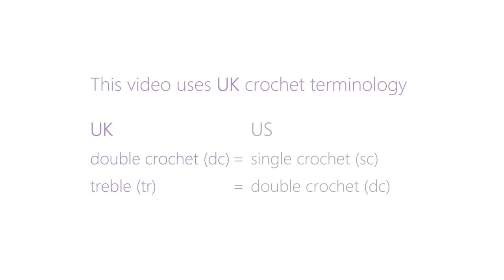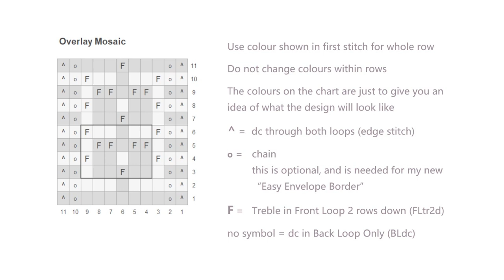HoHoHo - Part 6 (border)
Tutorial to support Part 6 of HoHoHo.